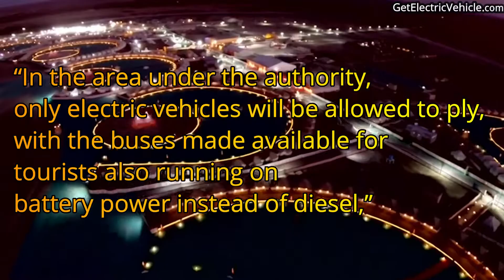India's First Electric Vehicle only Zone || STATUE of UNITY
India's first electric vehicle-only zone is to be developed at the statue of unity in a phased manner. The tallest statue of Sardar Vallabh Bhai Patel is located in Kevadia of Narmada district and the area surrounded will be converted to Electric Vehicle only zone.

The Statue of Unity Area Development and Tourism Governance Authority (SOUADTGA) stated that it will develop the “country’s first electric vehicles-only area” in Gujarat’s Kevadia. SOUADTGA manages the tourism and executes the development activities in the area.

The statement came after prime minister Narendra Modi has announced the plan to convert the area to EV only city. Infrastructure development is being carried out to accelerate the adoption of electric vehicles. It mainly focuses on battery-operated buses, two-wheelers, three-wheelers, and four-wheelers.

⌚TIMESTAMPS⌚
0:00 - Introduction